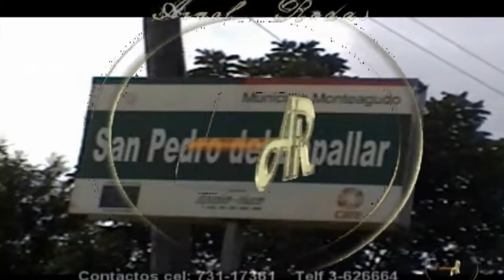MONTEAGUDO ARNOL RODAS Camino a mi pago Chacarera HDV 720p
APOYEMOS LA CULTURA MUSICAL A SUS ARTISTAS E INTERPRETES